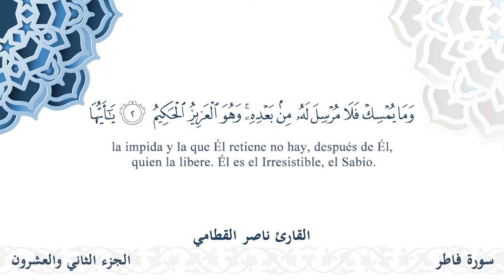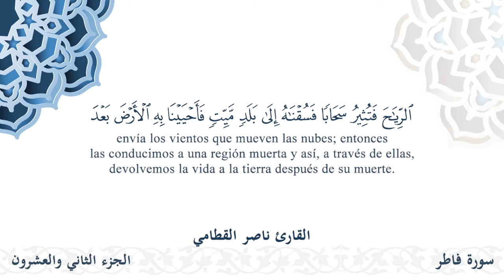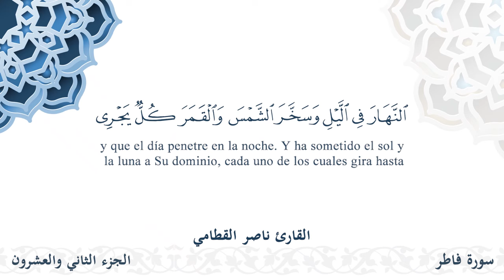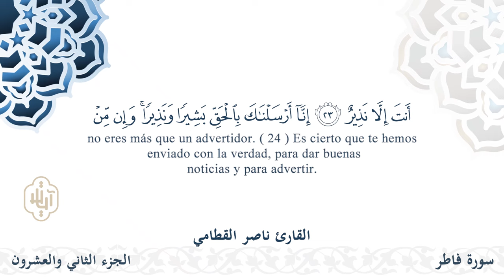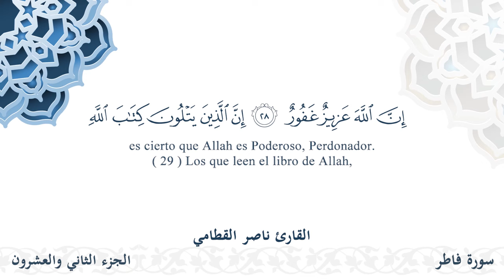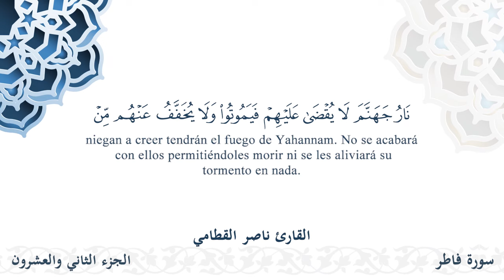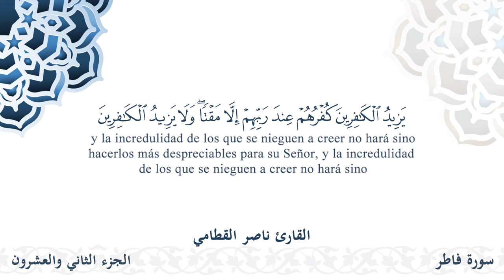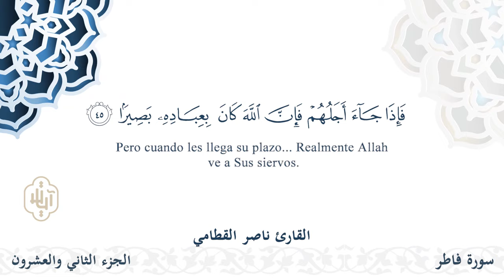سورة فاطر - القارئ ناصر القطامي | مشروع